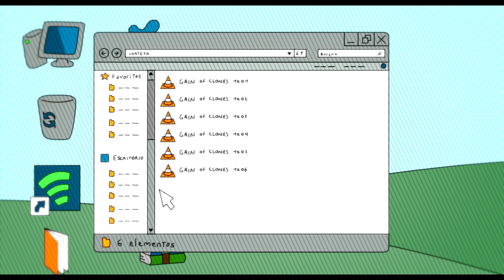LAVA trailer oficial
Dir: Ayar Blasco
Reparto: Sofia Gala Castiglione, Justina Bustos, Martin Piroyansky, Ayar Blasco, Martin Garabal, Dario Lopilato, Walter Cornas, Sara Cordoba y la participacion especial de Bimbo.

Argentina | 2019 | 67 m | color

Los medios de comunicacion fueron invadidos.
Internet, la tv y la radio fueron interrumpidos por una señal invasora.

Guion Cinematografico: Salvador Sanz, Ayar Blasco, Nicolas Britos.
Producida por: Crudo Films
En asociacion con: Chimiboga y Escuela Davinci.
Produccion ejecutiva: Jimena Monteoliva y Florencia Franco
Direccion de arte: Ayar Blasco
Supervision de arte: Salvador Sanz
Direccion de animacion: Sebastian Ramseg
Asistencia de direccion: Mariana Liciaga
Coordinacion de produccion: Federico Peña
Color: Andres Lozano
Fondos: JJ Rovella
Storyboard: Javier Supa
Directora de postproduccion: Danila Veniani
Directora de FX y Compos: Agustina Tuduri
Correccion de color: Barbara Cerro
Post produccion de sonido: Tauro Digital Sound
Musica original: Emisor.